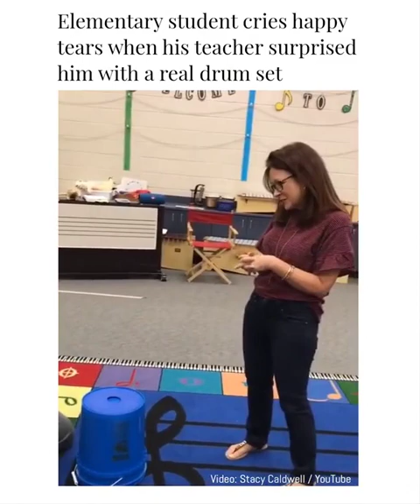Stacy Caldwell works as a music teacher at Wilmeth Elementary School i Drums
Stacy Caldwell works as a music teacher at Wilmeth Elementary School in McKinney, TX. One student at the school impressed her with his talent for drumming on buckets.
The boy explained that he used to have a drum set, but it got destroyed in a fire at their home. Since then, he played only at school, church, and at a Guitar Center store. .